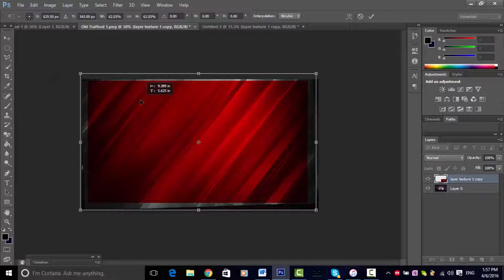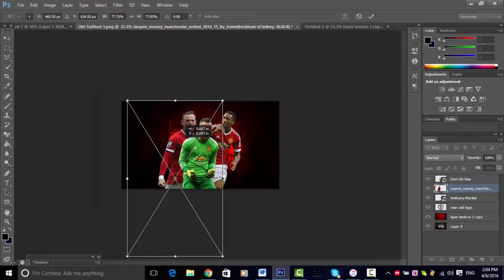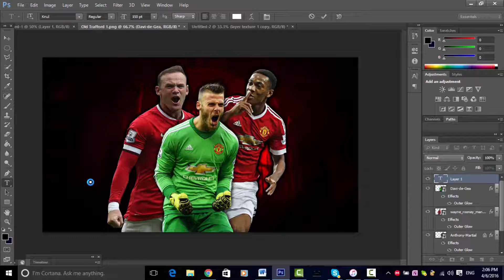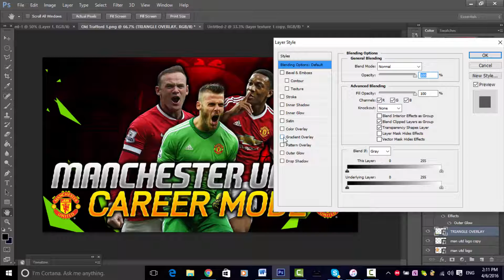FIFA 16 SPEED ART - CAREER MODE THUMBNAIL TUTORIAL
IF YOU ENJOYED THE VIDEO SMASH THE LIKE VIDEO
COMMENT MORE VIDEOS YOU WANT TO SEE